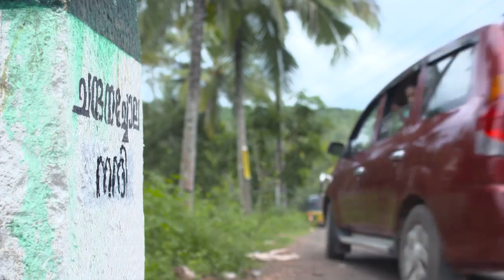STAR VANAMPADI 261 TD 08 12 17